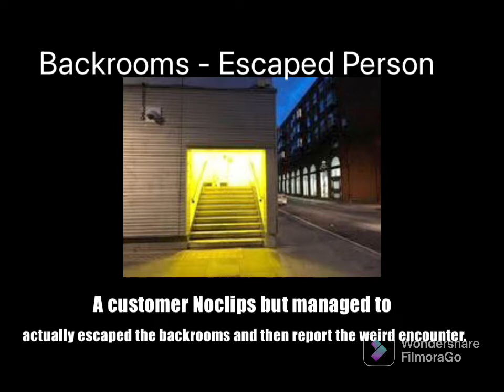My Backrooms video ideas for Kane pixels!